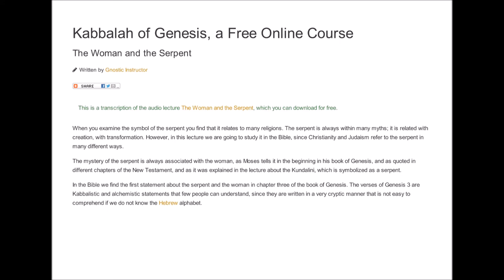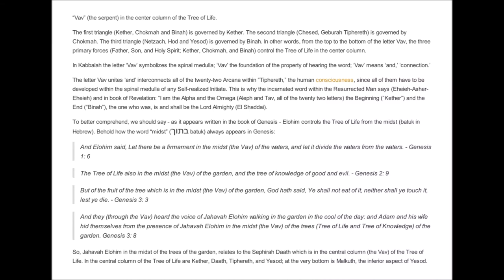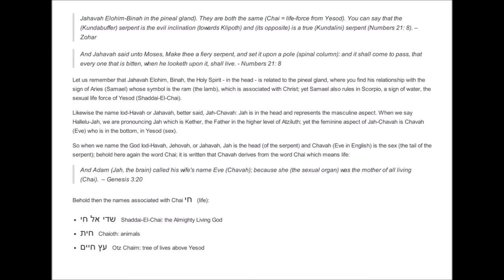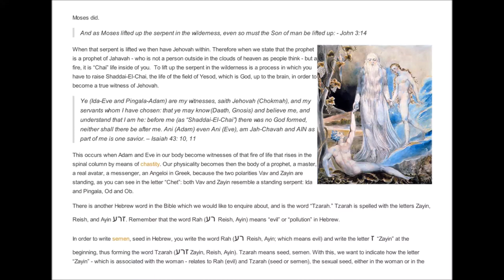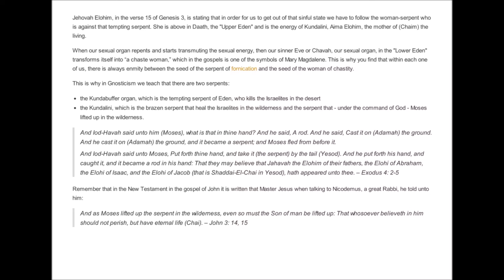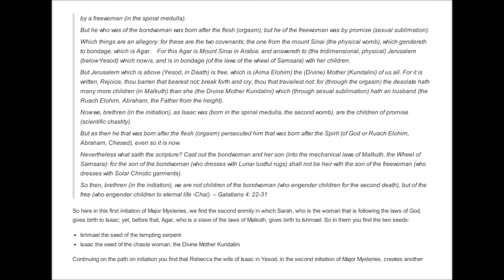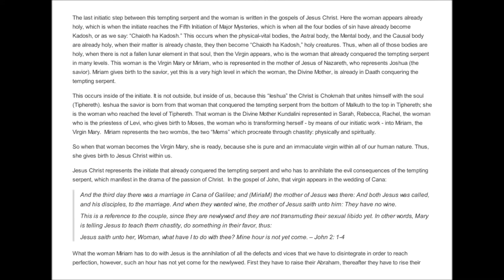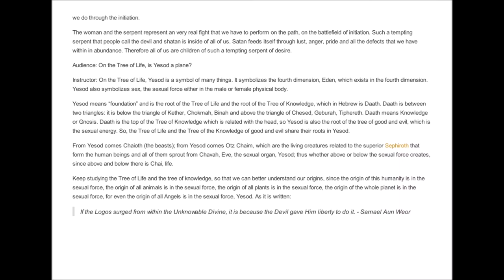Kabbalah of Genesis 04 The Woman and the Serpent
The meanings hidden in the symbols of Eve and the serpent of the Garden of Eden.

Lecture quote:

"When you examine the symbol of the serpent you find that it relates to many religions. The serpent is always within many myths; it is related with creation, with transformation. However, in this lecture we are going to study it in the Bible, since Christianity and Judaism refer to the serpent in many different ways. The mystery of the serpent is always associated with the woman, as Moses tells it in the beginning in his book of Genesis, and as quoted in different chapters of the New Testament..."